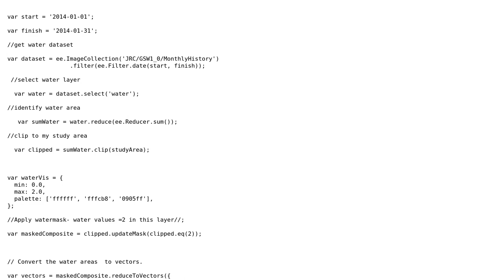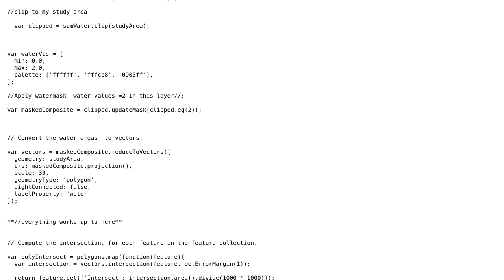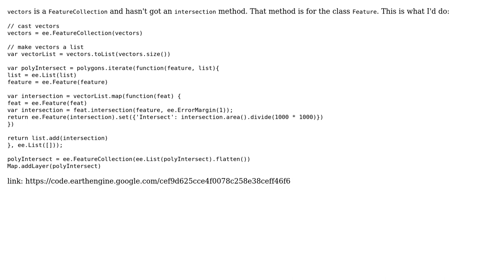GIS: Calculating intersect for two featurecollections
With thanks & praise to God, and with thanks to the many people who have made this project possible! | Content (except music & images) licensed under CC BY-SA | Music | Images & others | With thanks to user Vince user Rodrigo E. Principe user oamram and the Stack Exchange Network Trademarks are property of their respective owners. You are responsible for your own actions.